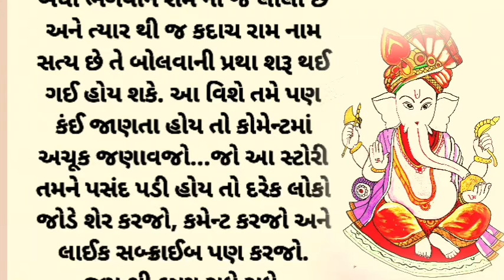અંતિમ યાત્રામાં રામ નામ સત્ય છે એવું બોલવામાં કેમ આવે છે | lassonabel story |moral story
અંતિમ યાત્રામાં રામ નામ સત્ય છે એવું બોલવામાં કેમ આવે છે | તુલસીદાસની કથા |moral story